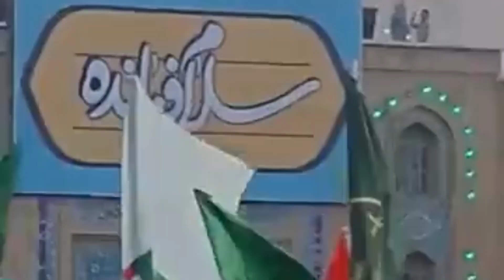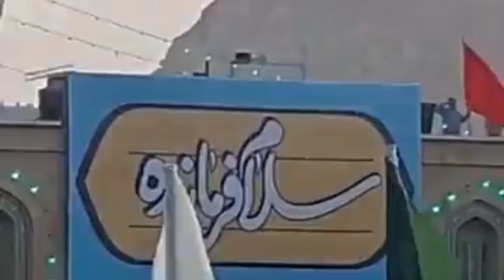Masjid e Jamkran Qum Salam Imam Mehdi AS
Thousands of people of Iran and from world including Pakistani Zaireen are reciting tarana and Salam to Imam Mehdi as at Masjid Jamkran